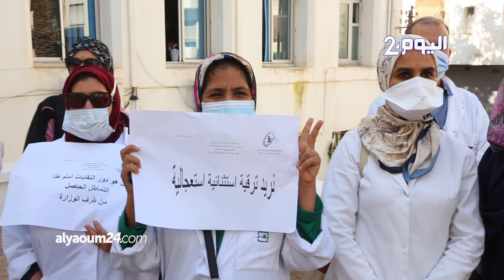ممرضون يحتجون على وزارة الصحة: سئمنا تماطلكم.. تضحياتنا جسام لكنكم تتجاهلون مطالبنا